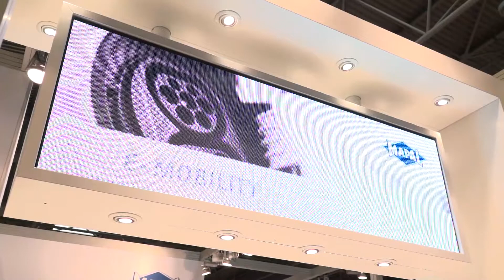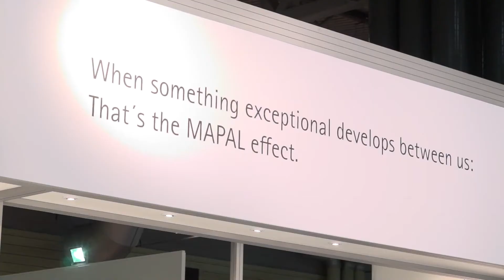Mapal show their tooling solutions at MACH 2018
Mark from MTDCNC caught up with Wayne Whitehouse (Managing Director) at MACH 2018 last week to discuss their tooling innovations on their stand. Also reflecting on their experience at the show and the year going forward.